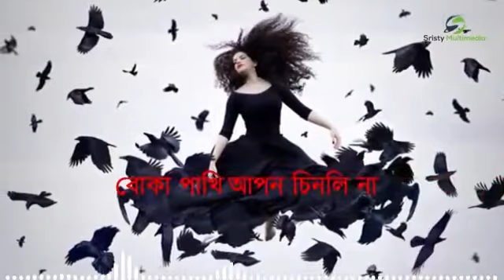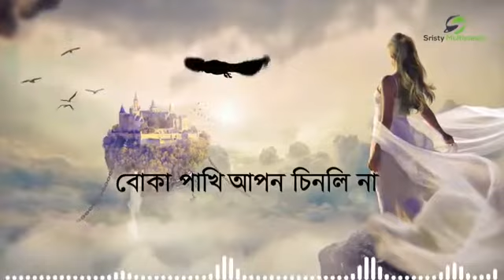March 21, 2022